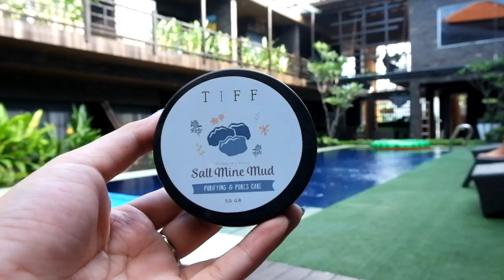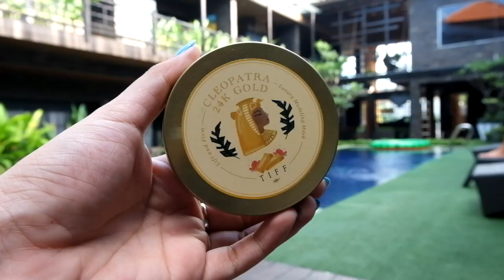Review Masker Emas Lokal | Jihan Putri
This video is about tiff